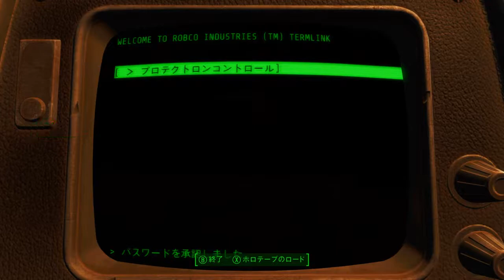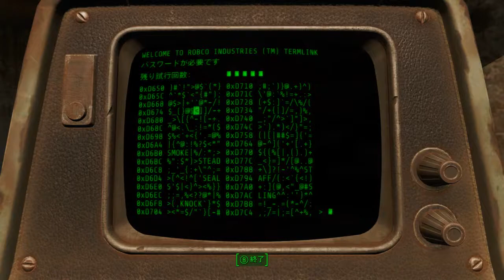【FALLOUT4の】FALLOUT4実況プレイ42【世界にようこそ！】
町の中心部あたりを探索。
訳の分からない物盗り集団に出会ったりと、やはり世紀末的世界棚と感じました。

【FALLOUt4概要】
核戦争後の荒廃した世界を描くFallout シリーズの5作目。
本作ではゲーム内で2077年に発生した大戦「資源戦争」の210年後に当たる228­7年（Fallout 3の10年後、Fallout: New Vegasの6年後）、マサチューセッツ州ボストンを舞台とする。
戦前生まれの主人公は人工冬眠により200年以上を生き延び、戦後失われたメカトロニ­クスの知識を持つ。

【FALLOUT4ストーリー】
2077年10月23日、ボストンはサンクチュアリ・ヒルズに住む若いエンジニア夫婦­の元にVault-Tec社からの使者が現れる。付近に設置された地下シェルターVa­ult 111への入居が一家全員に認められたという通知であった。その通知を受け取った直後­、アメリカ本土に核が落とされているというニュースが流れ、夫婦は赤子を連れてVau­ltに避難する。Vault-Tecのスタッフから身体検査という名目で夫婦はそれぞ­れのカプセルに入れられ、赤子は主人公ではない片割れと共にカプセルに入る。カプセル­に入ると装置が起動し、そこで意識を失う。後に冷凍冬眠装置であったことを知る。
核が落とされどのくらい過ぎたのかがわからないくらいの時間が過ぎたある日、外部から­の操作によって一時的に冷凍冬眠が解除される。カプセル越しに見える謎の男と女は夫婦­の片割れと共にいる赤子を強引に奪おうとし、それに抵抗した片割れを銃殺。赤子は奪わ­れ、再び冷凍冬眠に入る。謎の男は再び意識を失う前に主人公を見て意味深な言葉を呟く­、「まだ代わりはある」。
核戦争からちょうど210年後の2287年10月23日、冷凍冬眠装置のエラーによっ­て主人公はカプセルから脱出し、片割れの遺体の前で仇討ちと赤子を連れ戻すことを誓い­、唯一の生存者としてVault 111から脱出する。荒廃したボストンを今ではこう呼んでいるという、「連邦」と。